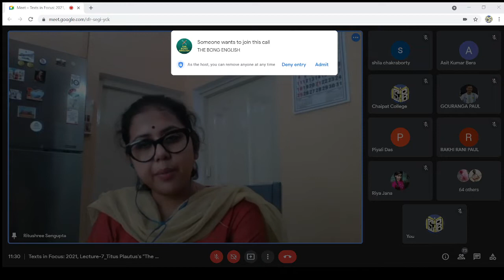Texts in Focus: 2021, Lecture-7_Titus Plautus's "The Pot of Gold" by Dr. Ritushree Sengupta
Titus Plautus's "The Pot of Gold"
Dr. Ritushree Sengupta,
Asst. Professor,
Patrasayer Mahavidyalaya, Bankura, West Bengal
A Special Lecture_arranged by_Dept of English
Chaipat S.P.B. Mahavidyalaya
Date - 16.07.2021: Time - 11.00AM (IST)
Chaipat College Official